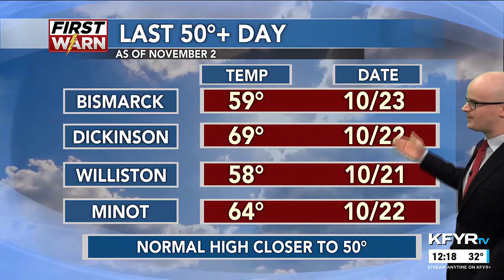KFYR - First News at Noon - Weather 11/3/2023